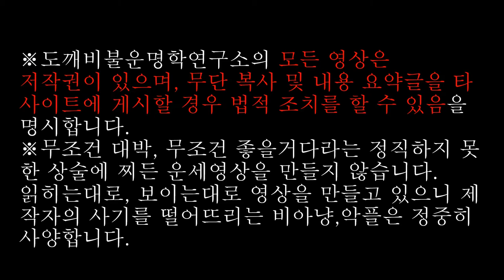🔥김수지님 개인리딩 편집본 2022년11월23일